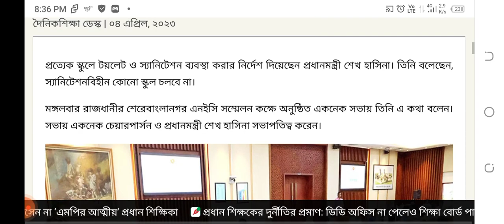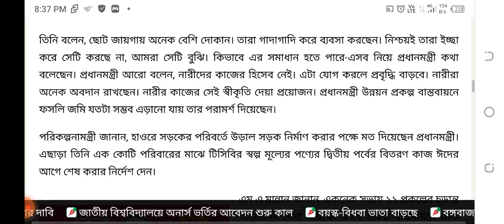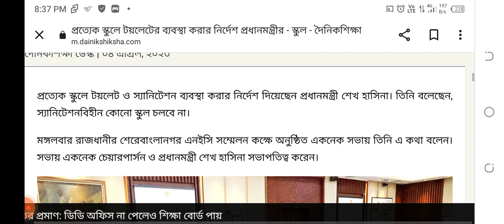ECNEC Meeting এ প্রত্যেক স্কুলের জন্যে ঈদের আগে সুখবর দিলেন প্রধানমন্ত্রী! School News from PM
প্রত্যেক স্কুলে টয়লেটের ব্যবস্থা করার নির্দেশ প্রধানমন্ত্রীর

প্রত্যেক স্কুলে টয়লেট ও স্যানিটেশন ব্যবস্থা করার নির্দেশ দিয়েছেন প্রধানমন্ত্রী শেখ হাসিনা। তিনি বলেছেন, স্যানিটেশনবিহীন কোনো স্কুল চলবে না।

মঙ্গলবার রাজধানীর শেরেবাংলানগর এনইসি সম্মেলন কক্ষে অনুষ্ঠিত একনেক সভায় তিনি এ কথা বলেন। সভায় একনেক চেয়ারপার্সন ও প্রধানমন্ত্রী শেখ হাসিনা সভাপতিত্ব করেন।
সভাশেষে পরিকল্পনামন্ত্রী এম এ মান্নান ও পরিকল্পনা প্রতিমন্ত্রী ড. শামসুল আলম সাংবাদিকদের ব্রিফ করেন।

ব্রিফিংয়ে পরিকল্পনামন্ত্রী প্রধানমন্ত্রীর অনুশাসন তুলে ধরে বলেন, তিনি প্রত্যেক স্কুলে টয়লেট ও স্যানিটেশনের ব্যবস্থা করার নির্দেশ দিয়েছেন। প্রধানমন্ত্রী বলেছেন, স্যানিটেশনবিহীন কোনো স্কুল চলবে না।

ব্রিফিংয়ে জানানো হয়, সভায় প্রধানমন্ত্রী শেখ হাসিনা আঞ্চলিক মহাসড়ক থেকে টোল আদায়ের জন্য প্রয়োজনীয় ব্যবস্থা গ্রহণ করার জন্য সংশ্লিষ্ট কর্তৃপক্ষকে নির্দেশ দিয়েছেন। তিনি বলেছেন, সরকার হাজার হাজার কোটি টাকা খরচ করে অবকাঠামো নির্মাণ করছে। তাই আঞ্চলিক মহাসড়কে ন্যূনতম হারে হলেও টোল আদায়ের ব্যবস্থা করতে হবে। এতে মানুষের মধ্যে টোল দেয়ার সংস্কৃতিও গড়ে উঠবে।

পরিকল্পনামন্ত্রী জানান, প্রধানমন্ত্রী একনেক সভায় রাজধানীর বঙ্গবাজারে অগ্নিকাণ্ডের ঘটনায় দুঃখ প্রকাশ করেছেন।

তিনি বলেন, ছোট জায়গায় অনেক বেশি দোকান। তারা গাদাগাদি করে ব্যবসা করছেন। নিশ্চয়ই তারা ইচ্ছা করে সেটি করছে না, আমরা সেটি বুঝি। কিভাবে এর সমাধান হতে পারে-এসব নিয়ে প্রধানমন্ত্রী কথা বলেছেন। প্রধানমন্ত্রী আরো বলেন, নারীদের কাজের হিসেব নেই। এটা যোগ করলে প্রবৃদ্ধি বাড়বে। নারীরা অনেক অবদান রাখছেন। নারীর কাজের সেই স্বীকৃতি দেয়া প্রয়োজন। প্রধানমন্ত্রী উন্নয়ন প্রকল্প বাস্তবায়নে ফসলি জমি যতটা সম্ভব এড়ানো যায় তার পরামর্শ দিয়েছেন।

পরিকল্পনামন্ত্রী জানান, হাওরে সড়কের পরিবর্তে উড়াল সড়ক নির্মাণ করার পক্ষে মত দিয়েছেন প্রধানমন্ত্রী। এছাড়া তিনি এক কোটি পরিবারের মাঝে টিসিবির স্বল্প মূল্যের পণ্যের দ্বিতীয় পর্বের বিতরণ কাজ ঈদের আগে শেষ করার নির্দেশ দেন।